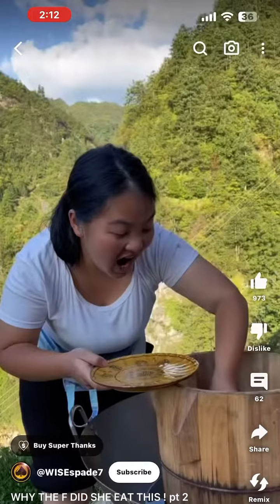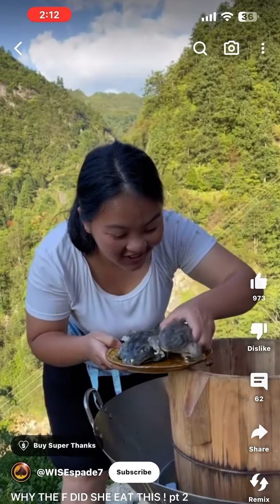Learn Not The Way Of The Heathens